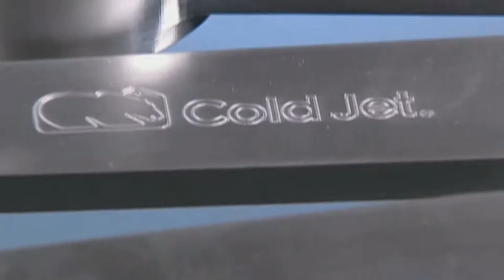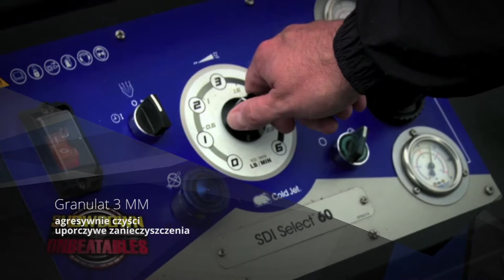Cold Jet producent urządzeń do czyszczenia suchym lodem i do produkcji suchego lodu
Cold Jet to światowy lider w technologii czyszczenia suchym lodem i produkcji suchego lodu, opracowujący niezawodne systemy czyszczenia, które znajdują zastosowanie w każdej branży.